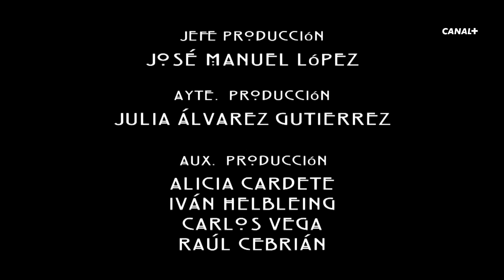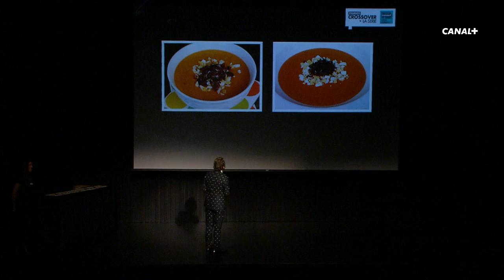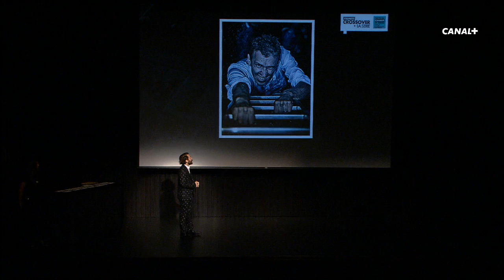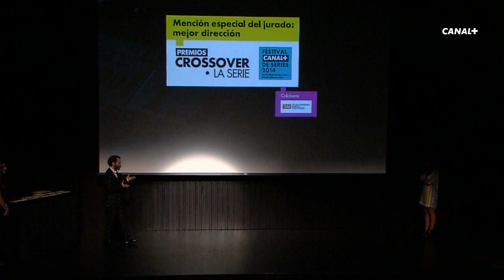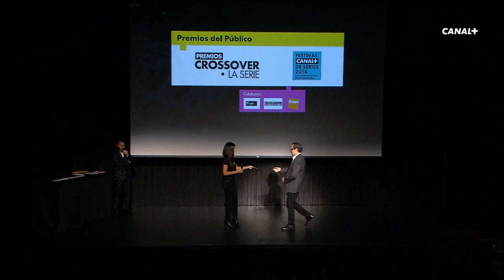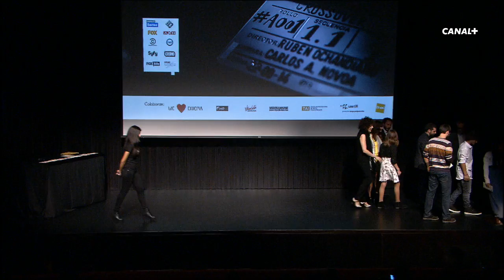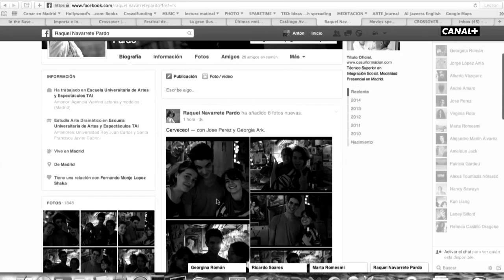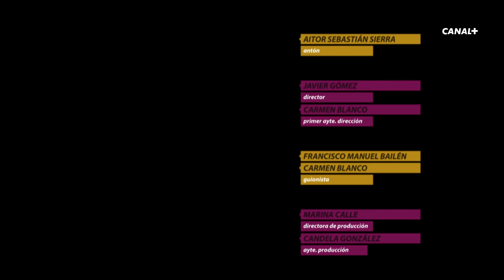Gala de 'Crossover, la serie' en el Festival de Series (Málaga)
Rubén Ochandiano presentó una gala cargada de actualidad, crítica política y mucho humor. Los premios a los mejores spin-off tuvieron lugar en el auditorio del Museo Picasso de Málaga. A la cita acudieron los actores del episodio piloto Ana Morgade, Maru Valdivieso, Fernando Tielve y Sergio Castellanos.